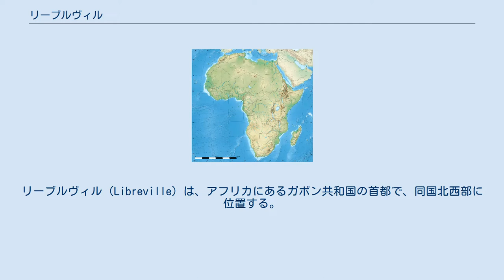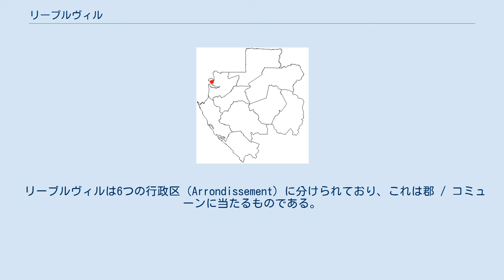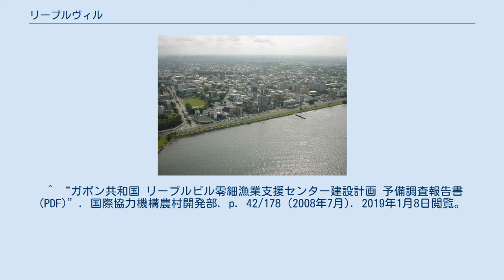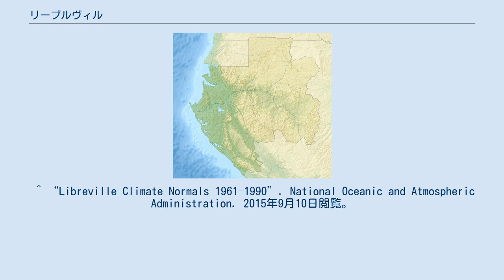リーブルヴィル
リーブルヴィル（Libreville）は、アフリカにあるガボン共和国の首都で、同国北西部に位置する。
行政上はエスチュエール州に属すコミューン（Commune de Libreville）である。
人口は73万人（2013年）。
ガボン川大河口に面し、ギニア湾にも近く、交易の中心地である。
北緯0度22分30秒、東経9度25分にある。
 リーブルヴィル周辺の地域はかつては不毛の地であり、長い間ムポンゲ族が居住していたが、1839年にフランスに支配され、1843年に交易都市としてガボン（現在のリーブルヴィル）が建設された。
解放奴隷が多く送られ、1848年、彼らにより名前がガボンからリーブルヴィル（フランス語で自由都市）へと変えられた。
また、1934年から1946年まではフランス領赤道アフリカの貿易をリードする港湾都市であった。
1946年以降は、商業取引の拠点として比較的ゆっくり成長していった。
その後、国がフランスから独立し、それとともにリーブルヴィルも発展し、1960年の独立時に31,000人だった人口が、現在ではガボンの人口の半分近くが集中するまでになった。
 以下はリーブルヴィル市内の主な地区である。
北にある地区から掲載している。
 ガボンの地方行政区分は基本的に州 - 県 - 郡 / コミューンの3層となっているが、リーブルヴィルは特別なコミューンとして県と同格地位にある。
そのため、しばしリーブルヴィル県と称されることがある。
 リーブルヴィルは6つの行政区（Arrondissement）に分けられており、これは郡 / コミューンに当たるものである。
 リーブルヴィルの観光地としては、国立伝統芸術博物館（ National Museum of Arts and Traditions）、フランス文化センター（French cultural centre）、聖マリー大聖堂（St Marie’s Cathedral）、ンケンボ（Nkembo）、アルボレトム・ド・シバング（Arboretum de Sibang）などが挙げられる。
 リーブルヴィルの空の玄関はリーブルヴィル国際空港で、アフリカの各都市やフランスと結ばれている。
 ケッペンの気候区分では熱帯モンスーン気候（Am）に属する。
 ^ “ガボン共和国 リーブルビル零細漁業支援センター建設計画 予備調査報告書 (PDF)”. 国際協力機構農村開発部. p. 42/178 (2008年7月). 2019年1月8日閲覧。
 ^ “Libreville Climate Normals 1961–1990”. National Oceanic and Atmospheric Administration. 2015年9月10日閲覧。